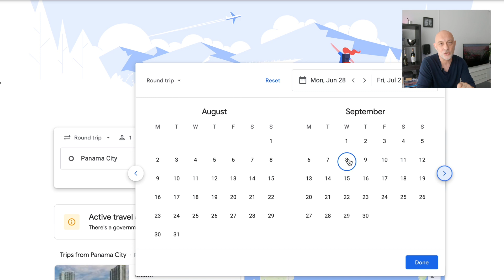How I plan my long term trips / Planning for my Central America Trip / The plan Explained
In this 4th episode I tell you extensively how and why I prepare my plans for the big long-term trip to Central America. You will receive tips on how to find cheap airline tickets and which countries I have placed on the bucket list, how I am inspired and what I have learned from it.

The first ten episodes of this new series are mainly about the preparations, the plans, the material I will use, what I will bring and a lot more. On September 1, I will effectively leave for Panama to start my great adventure from there. You will also receive a video about this great adventure at least once a week. Have fun with the series. ;-)

- Is de vertaling niet correct? Laat het ons weten.
- The translation was not correct? Please let us know.
- La traduction est-elle incorrecte ? Svp, envoyez-moi un message avec les améliorations.
- ¿La traducción es incorrecta? Por favor envíeme un mensaje con las mejoras.
- A tradução está incorreta? Por favor, me envie uma mensagem com as melhorias.
- Çeviri yanlış mı? Lütfen iyileştirmeler ile bana mesaj gönderin.
- Ist die Übersetzung falsch? Bitte senden Sie mir eine Nachricht mit den Verbesserungen.
- Перевод неверный? Пожалуйста, сообщите мне об улучшениях.
- क्या अनुवाद गलत है? कृपया मुझे सुधार के साथ संदेश दें।
- 翻訳が間違っていますか？改善点をメッセージでお知らせください。